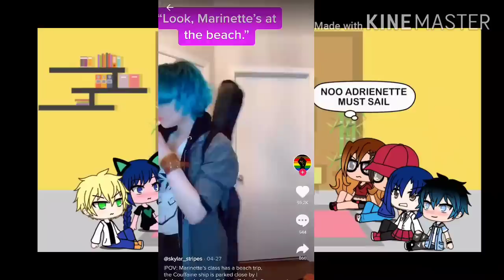Miraculous react to their tik toks || Gacha Life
Not my tik toks. My original video.